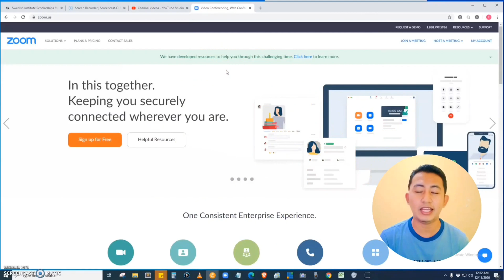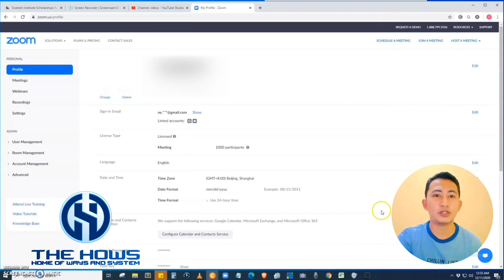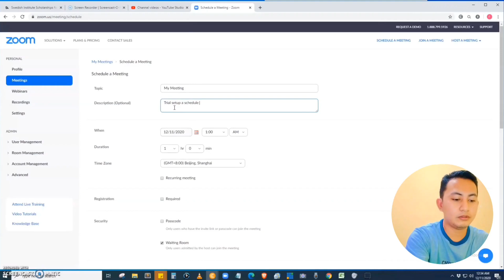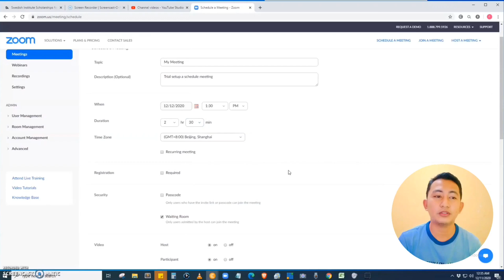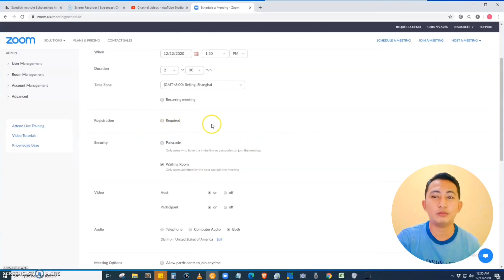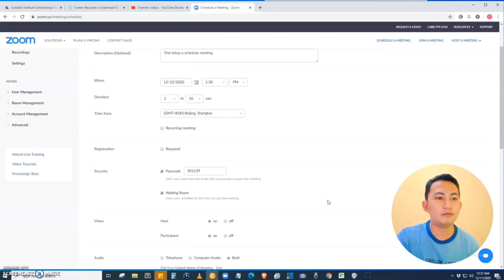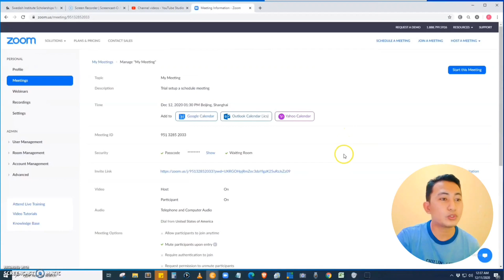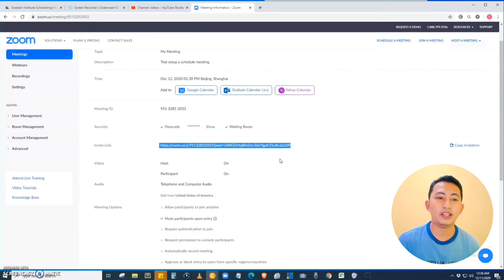ZOOM: How to Schedule a Meeting in Zoom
Creator: MellamoFerdz
Title:  HOW TO SCHEDULE A MEETING IN ZOOM

Hey Guys. This tutorial will guide you HOW TO SCHEDULE A MEETING IN ZOOM in a very concise and clear way. Thanks.